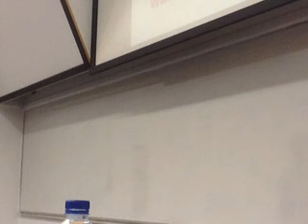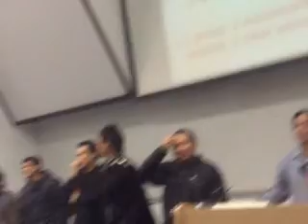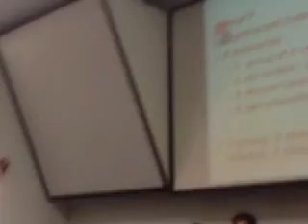InSight - The Political Landscape In Malaysia (part 2)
InSight - The Political Landscape In Malaysia December 17, 2011 8:20 PM - Captured Live on Ustream with the Ustream Mobile App